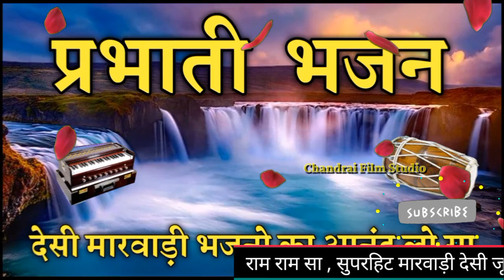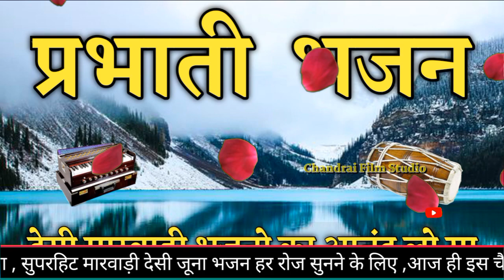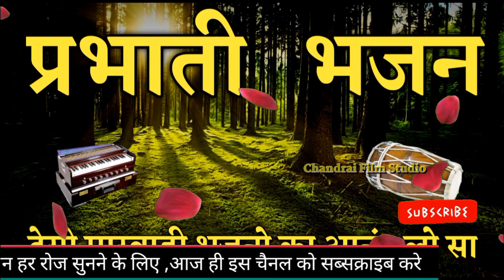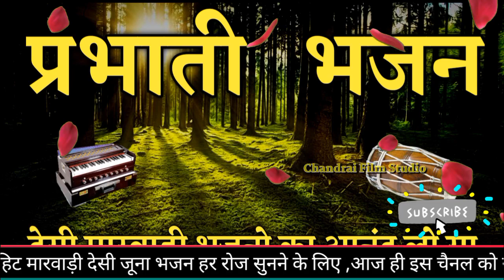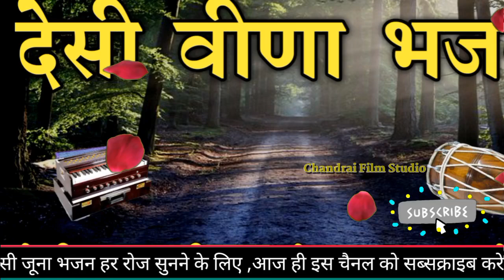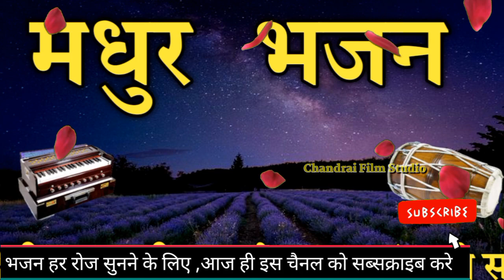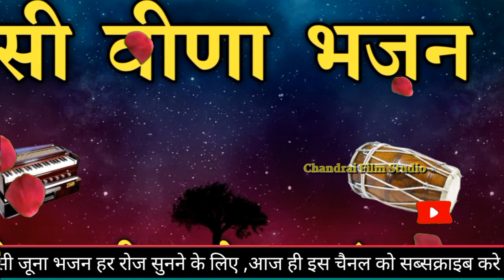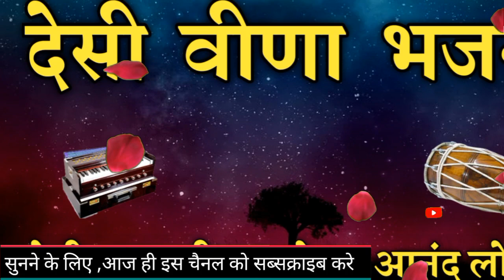मालधारी भजन।गायक आदाराम देवासी गुड़ा इंद्रपुरा।सुपरहिट देवासी भजन।रूपा देवी रावल माल़ कथा